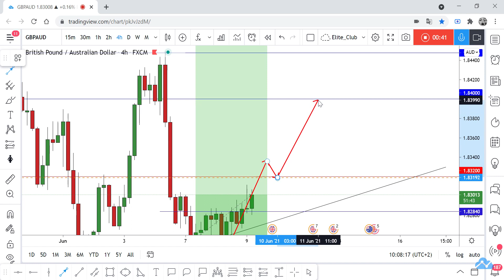GBP/AUD Running In 50 Pips From Last Analysis, Did U Catch It ?